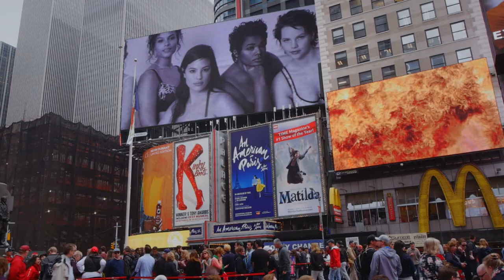A Perfect 14 (2020) | Elly Mayday | iTunes Amazon Google Play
WATCH NOW ON iTUNES / AMAZON / GOOGLE PLAY

A Perfect 14 explores the world of plus size models fighting to reshape the fashion industry and the beauty standards of society. The film follows the journeys of models Elly Mayday (Canada), Kerosene Deluxe (Netherlands) and Laura Wells (Australia) as they struggle against our culture's distorted perception of body image. A Perfect 14 also questions the fashion industry leaders and pioneers in the world's meccas and holds them accountable for their responsibility in size-based segregation.

Featuring: Elly Mayday, Kerosene Deluxe, Laura Wells
Writer/Director: Giovanna Morales Vargas
Producer/Editor: James Earl O'Brien